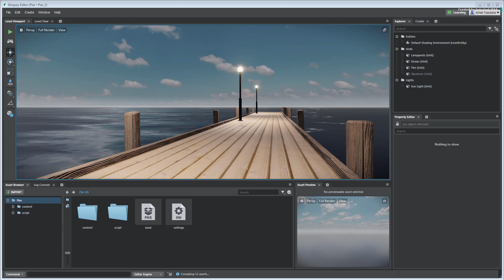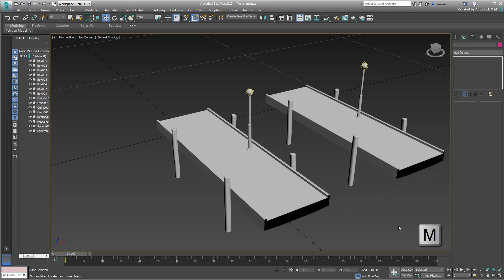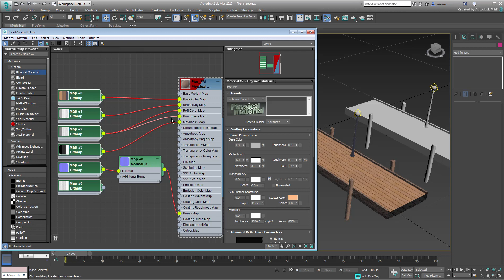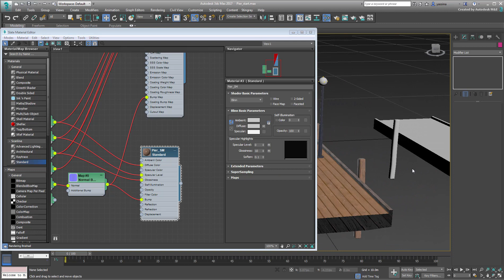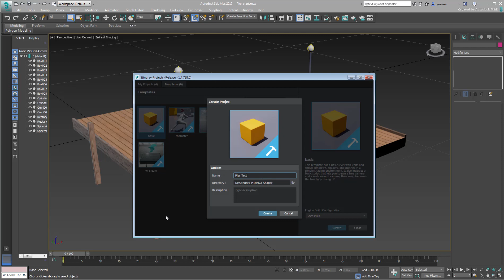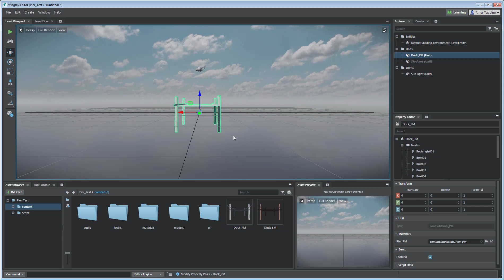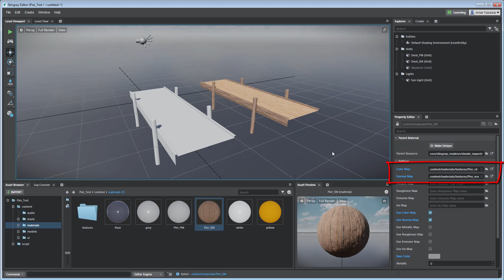3ds Max Shaders for Stingray - Part 1 - Introduction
This is a 3ds Max multi-part series where you will learn how to export materials from 3ds Max to Stingray. In this series, you will learn about the importance of 3ds Max’s DirectX Shader when exporting your 3ds Max materials to Stingray. This material type ensures that your 3ds Max materials translate exactly as designed into Stingray. In this Part 1 movie, you take a look at the scene you will be using and learn about standard material conversions.

Level: Intermediate
Recorded in: 3ds Max 2017.1 & Stingray 1.6

 This tutorial is intended for use with 3ds Max version 2017.1 Update or higher.